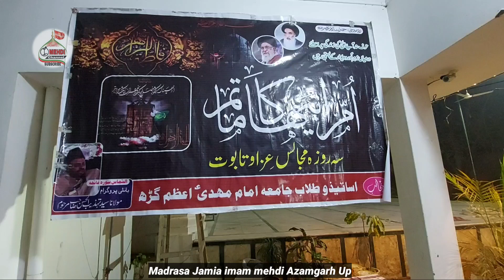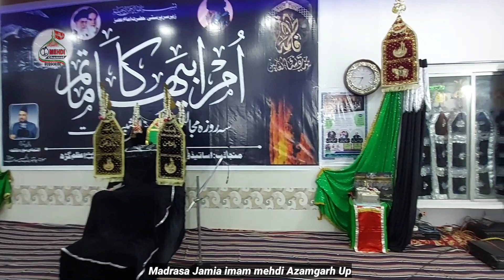Madrasa Jamia Imam Mehdi's Decoration for Majalis e Aza e Ayyam e Fatimiya 2021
Majlis : Ayyam e Fatimiya
                 (3day)

Channel Nsme :
lman Mehdi TV Azamgarh

LOCATION :  Madrasa  Jamia imam mehdi Azamgarh

Salamun Alaikum .